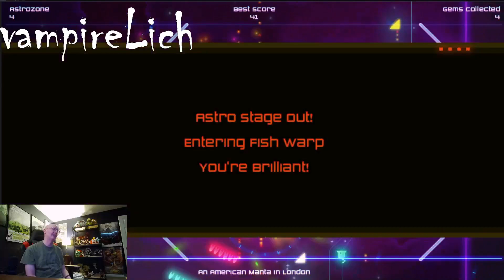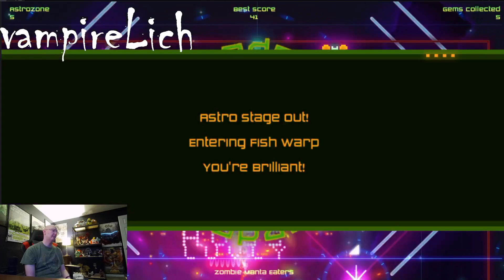Death Ray Manta 9 8 23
Another round of attempts trying to get a high score.